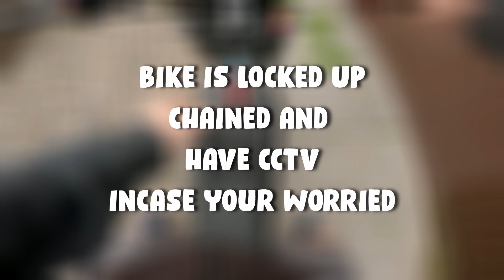DID THE EBIKE TEST GO WRONG - LEGAL MSVA ELECTRIC BIKE SPEED ELECTRICS SUSPENSION TEST PART 16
Quick run on the ebike to test all is okay.
It started to rain and the police had a peek on their way past.

SINGLE DISC FAST HUB MOTOR VECTOR TYPHOON FRAME BUILD
WITH SAVOTON CONTROLLER AND 72 VOLT 200 AMP BATTERY
WITH 19 INCH MOTOCYCLE WHEELS AND MOTOSEAT WITH DNM SUSPENSION 3.00 19 INCH TYRES MSVA APPROVED BUILD

EIG BATTERRIES
Here's the link for the batteries

SUR RON BRAKES

Sabvoton SVMC72150 V2

31.8mm*700mm XM MTB Bicycle Handlebar Riser Handlebar

Ebike Display UKC-1 Color LCD

50H QS V3 48v-120v 5000w electric bike hub motor wheel kit macthing with front wheel with hub 20mm e bike kit

DNM Alloy MTB Bicycle Fork Supension Air USD-8 DH Downhill

SNAIL Mountain Bike MTB DH 6 inch 160mm 180mm 203mm Float Floating Disc

Black Motorcycle Light 5.75'' LED Moto Headlamp

Black Motorcycle Light 5.75'' LED Moto Headlamp 5 3/4"

7/8" 22mm Motorcycle Switches Motorbike Horn Button Turn Signal Electric Fog Lamp Light Start Handlebar Controller Switch

VECTOR Typhoon frame White

12V 240W DOP-3X Turn Light Flasher for LED Car and motorcycle

(RisunMotor eBike Hydraulic Front Disc Brake Front Dual Brake Calipers)

light bee Replacement Ebrakes(FRONT OR REAR USE)

Pasion E Bike Twist Throttle For Electric Bike Throttle 24V-72V e-Bike

48V-96V to 12V 25A DC Converter Step-Down Power Supply Module

TYRES FROM M&P 3.00 19 KENDA

SHIMANO BR-MT420 4 PISTON